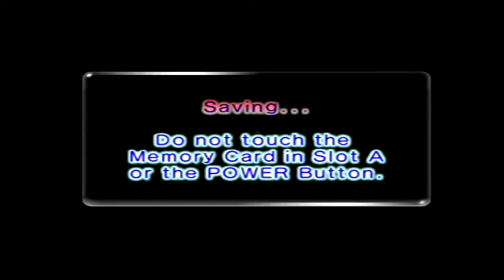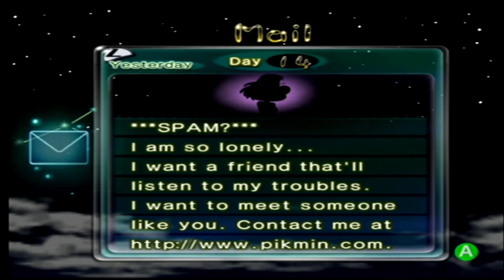Pikmin part 32 DEATH CAVERN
Hey remember when I said this dungeon was easy? Well It still is I'm just stupid.